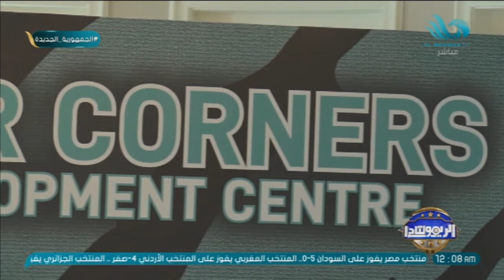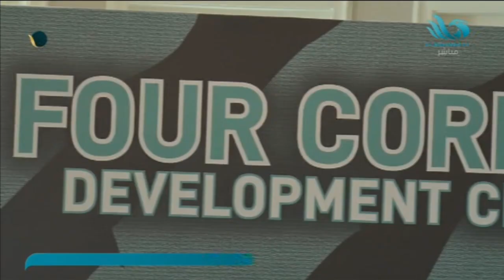على الطراز الأوروبي .. مؤتمر صحفي لـمشروع " فور كورونز "